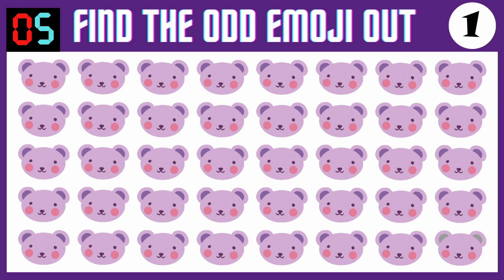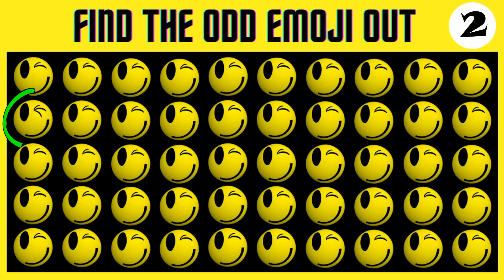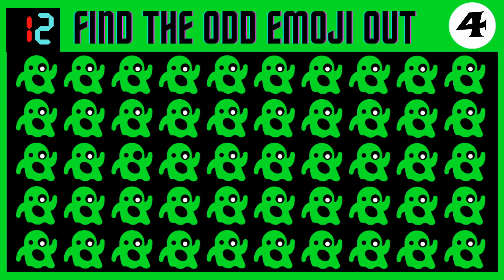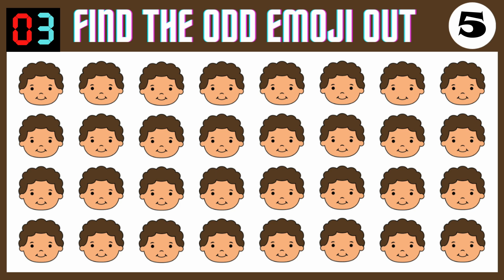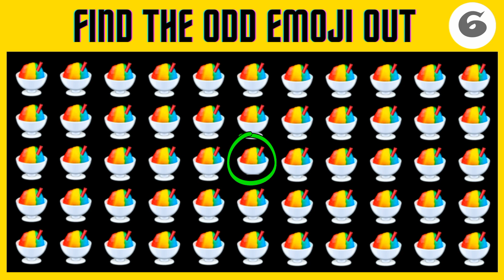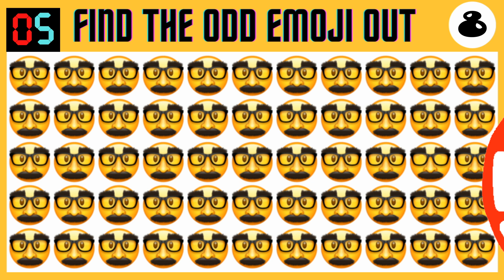FIND THE ODD EMOJI OUT 🔍 | EMOJI PUZZLE QUIZ #25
Emoji Puzzle
Find The Odd Emoji Out
Test Your Eyesight

We all know that “eyes are the windows to the soul.” Do your windows need cleaning, or are they crystal clear and give a sharp picture of the world?
 Take this test to find it out!

bestsongs,
5minute,
GOODLUCK!,
how good are your eyes,
test your eye,
good eye,
check eyesight,
odd one out,
emoji, odd emoji,
spot the difference,
test quiz,

🧐 How good is your eyesight?
🧐 Here’s a simple eyesight test that will show how sharp your eyes are.
🧐 If they are pretty good you'll have no difficulties with these cool challenges and picture puzzles.
🧐 Surprisingly, 98% fail to solve these riddles in 10 or even 15 seconds!